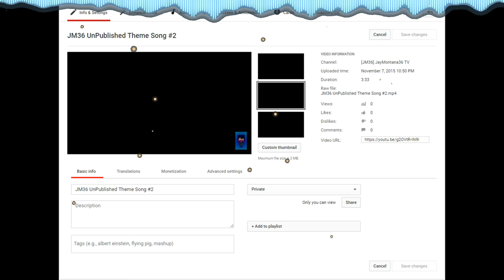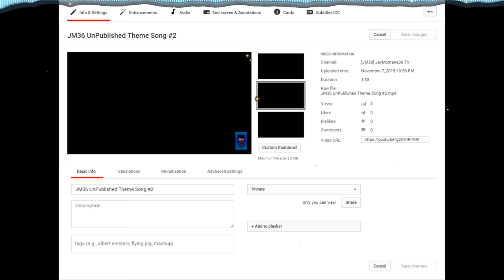(2017) My unpublished Theme Song from 2015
An old song of mine I happened to find when scrolling back through some of my older videos here on YouTube via the Video Manager in Creator Studio; I downloaded it and visualized it as a new video, and also threw in my old intro from 2015 as well since it did have/use part of this song within it.